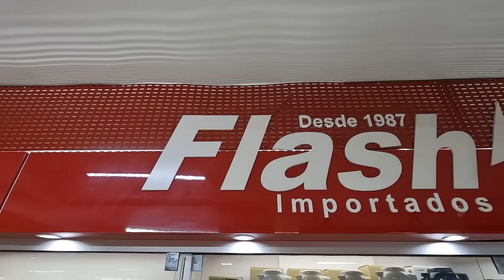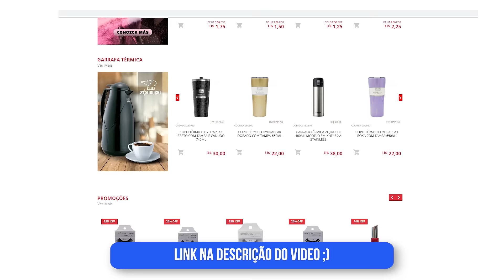Canecas e garrafas térmicas japonesas melhores que a Stanley no Paraguai , comparativo de preços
As garrafas e canecas térmicas japonesas da zojirushi tem uma qualidade extrema e de acordo com especialista superior as famosas Stanley. Fomo conferir os preços no Paraguai.
Estes produtos oferecem uma oportunidade incrível de lucro para revenda aqui no Brasil, fizemos o comparativo de preços
Para saber mais sobre meu treinamento saindo do zero e fatura até R$ R$15000 com importação

Abra sua conta da nomad e Use o cupom MATHTERE10, que dá 10 dólares de cashback na 1ª remessa em até 15 dias úteis, após a abertura da conta. Sendo assim, é necessário efetuar uma primeira remessa de câmbio no aplicativo, em um prazo de 15 dias úteis, para ganhar os 10 dólares de cashback.

Atenção ⚠️⚠️